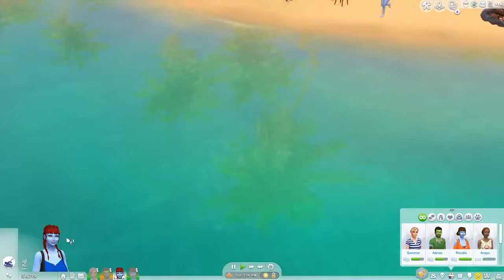Not so Berry Legacy Challenge #11 | Double date trouble! | Sims 4 Gameplay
Rosina and Rosella grow up into teens, and Rosina wastes no time in finding a date!

The Not So Berry Legacy Challenge was created by Lilsimsie and can be found